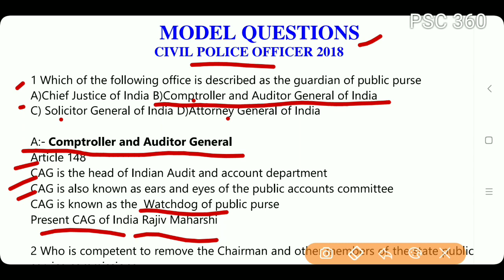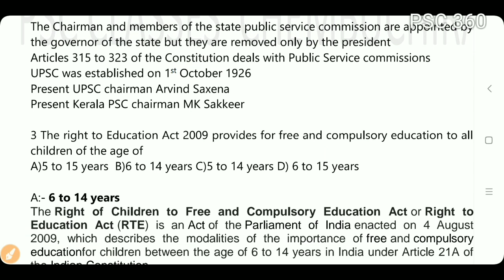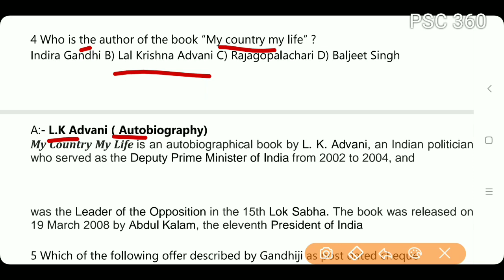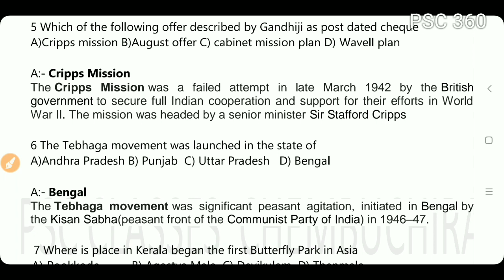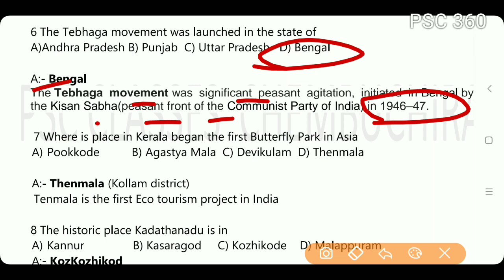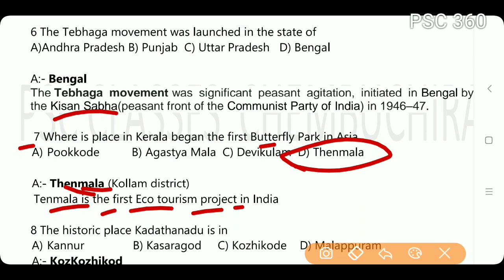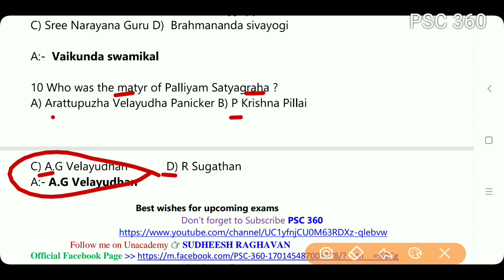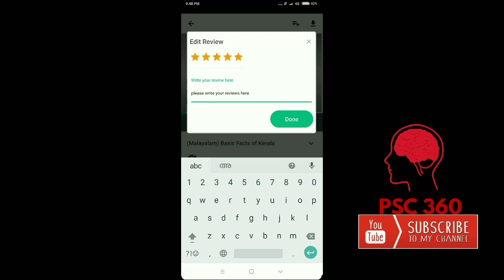Kerala PSC || Civil Police Officer || Model Questions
Previous Questions for civil police officer
Model Questions for Civil Police Officer